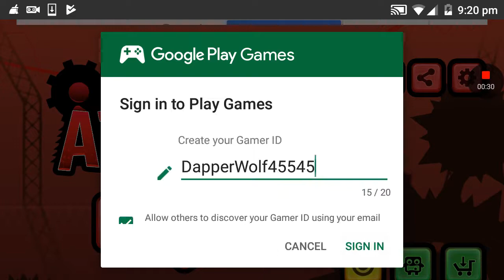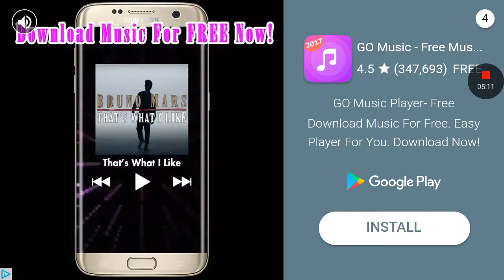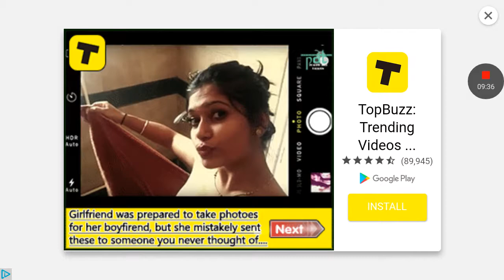And the rage begins | heart attack #1